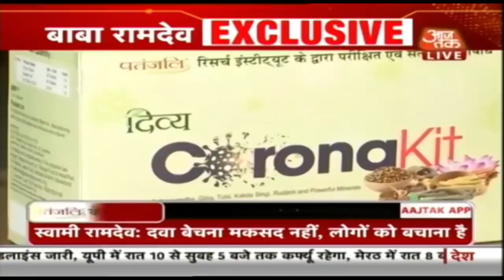Baba Ramdev की दवा को मिली हरी झंडी, कहा- 'किसी से कोई सिफारिश नहीं की'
कोरोना वायरस की वैक्सीन के लिए जहां दुनियाभर में कोशिशें चल रही हैं. बाबा रामदेव ने खुद के दावों पर उठ रहे तमाम सवालों पर आजतक से खास बातचीत में जवाब दिए. इसके साथ ही बाबा रामदेव ने विवाद पर सरकार के साथ तालमेल के सवाल पर कहा कि मैंने इस मसले पर न पीएमओ में बात की है, न ही गृह मंत्री अमित शाह से बात की है और न ही किसी बड़े मंत्री से बात की है.